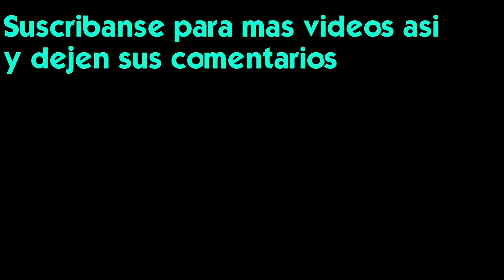De paseo por el Obelisco y Puerto Madero en ARGENTINA! // Javcore2s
Segundo videoblog en Argentina, un paseo por la ciudad.
Second Vlog in Argentina, let's go for a walk in the city.

ACTUALIZACIÓN: El árbol morado se llama Jaracanda
La flor nacional es el ceibo, es más roja. Me pelé.